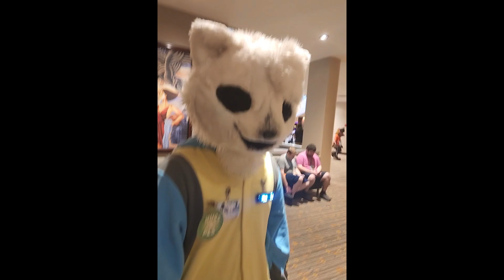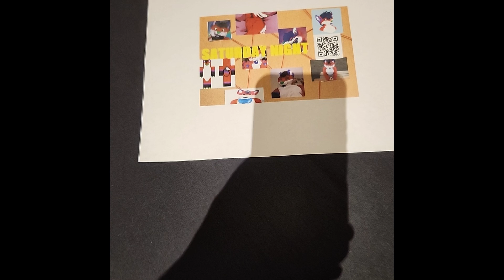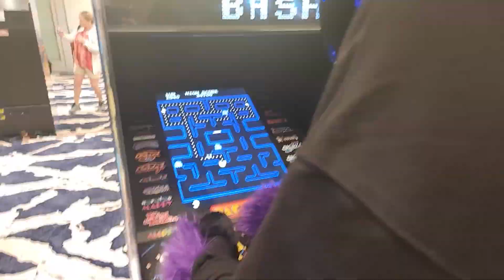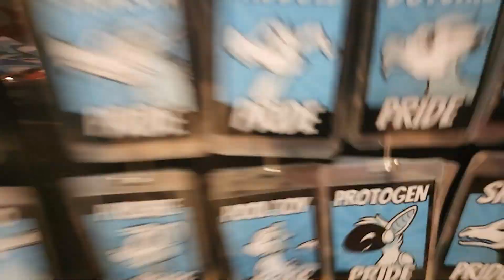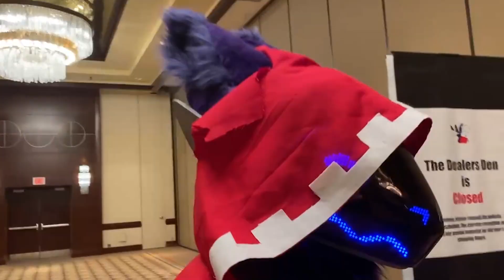The BEST Furry Con Ive Been too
yep i went to a furry convention or "con" for short
its was tfs 2023 aka texas furry siesta